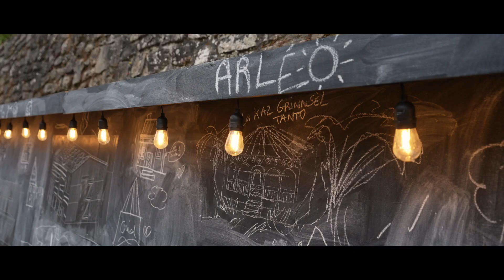Arléo 2024 : festival artistique à Salazie !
Au programme du 8 au 12 mai : des installations, des performances, de la photographie, du théâtre, de la musique, du conte et de la danse sur Hell-Bourg mais aussi les autres ilêts de Salazie !
Avec Fédération Réunionnaise de Tourisme & Explore La Réunion